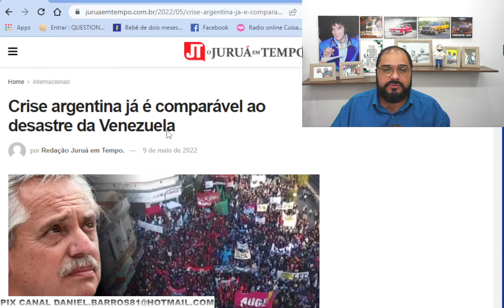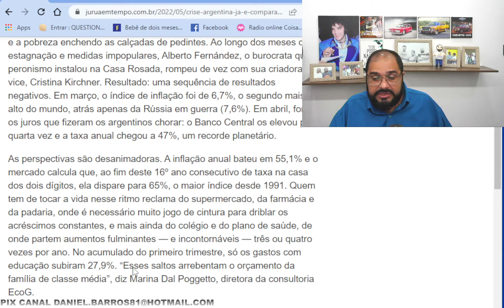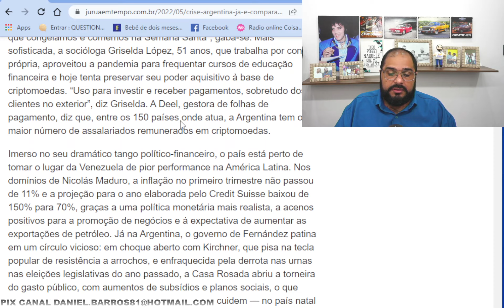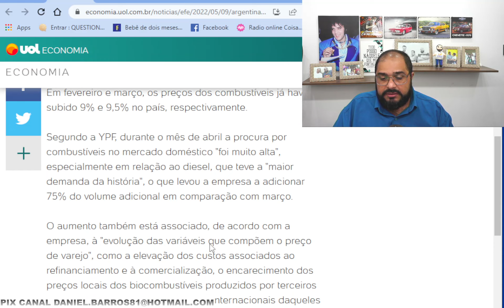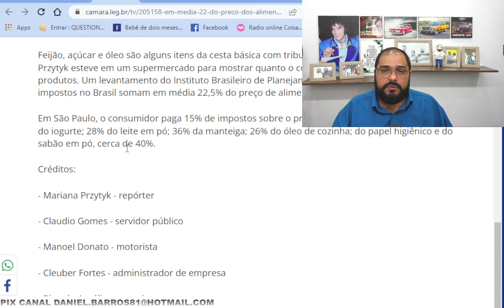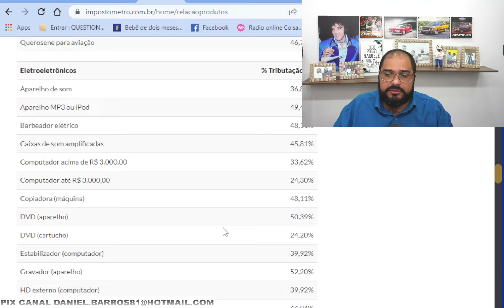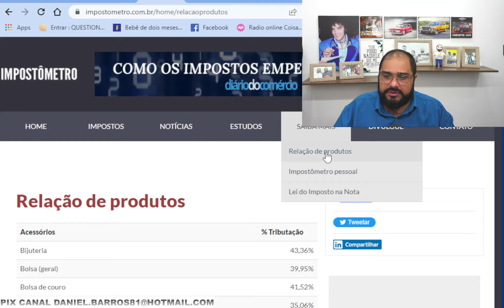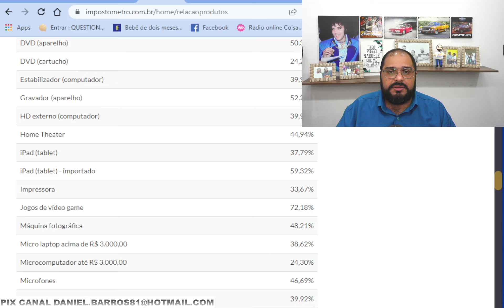COMO ESTÁ A ARGENTINA? E SE HADDAD FOSSE PRESIDENTE DO BRASIL?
A inflação na Argentina deve fechar em mais de 65% neste ano, informou relatório do Banco Central do país. Divulgado no fim do mês passado, o documento mostrou que a inflação em abril fechou em pouco mais de 5,5%.

Caso as projeções da autoridade monetária se confirmem, serão 15 pontos acima dos registrados em 2021 — a maior variação anual desde 1991. Além disso, a inflação virá acima dos 55% esperados pelo Banco Central em janeiro. Imaginem o Brasil com Haddad Presidente.